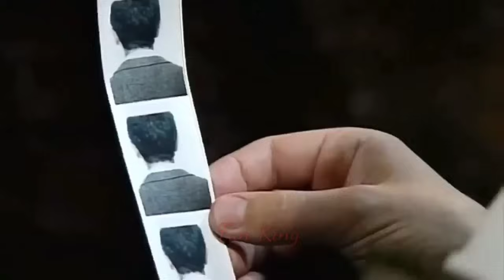Mr Bean Trouble With Girlfriend Bangla Funny Dubbing 2022 | গার্লফ্রেন্ড নিয়ে মহাবিপদে মি. বিন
Welcome Back to another Brand new Video 2022 is Mr Bean Trouble With Girlfriend Bangla Funny Dubbing 2022 Special New Bangla Funny Video 2022 by Fun King Entertainment

This Video Make about Mr Bean Dating With Girlfriend

We made this Video only for give you some Entertainment...
So, don't take this video seriously...